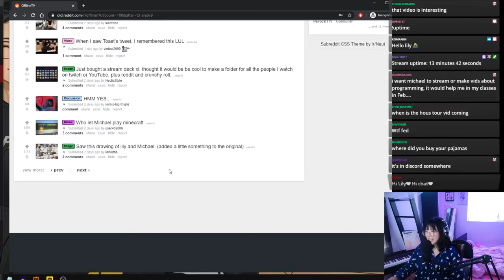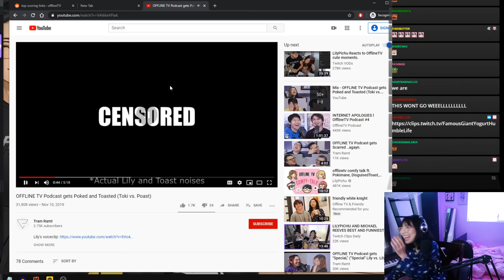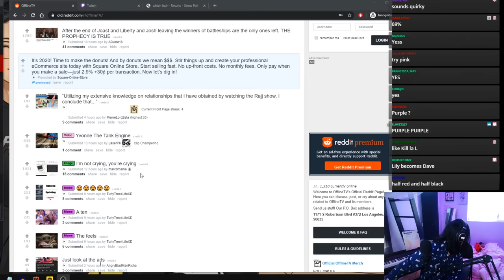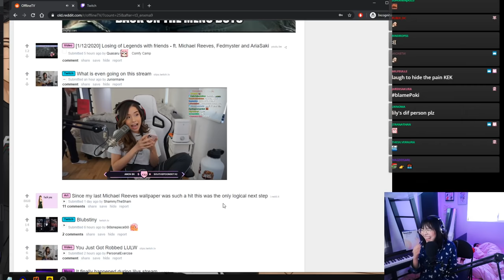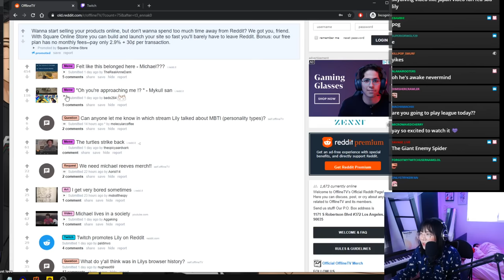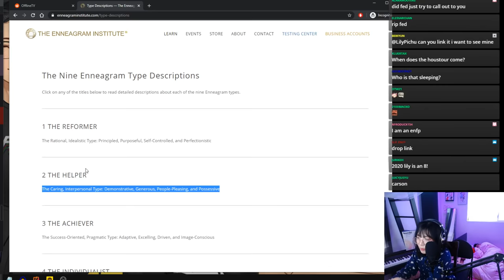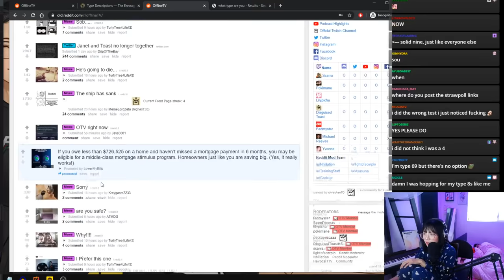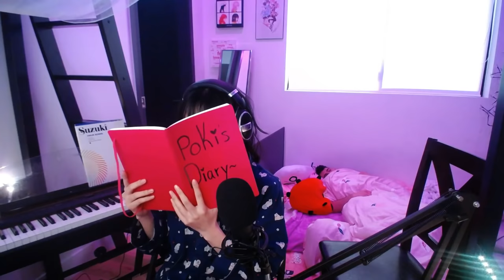[1/13/2020] Talking in my Pajamas Ft. Fed, Scarra and Michael